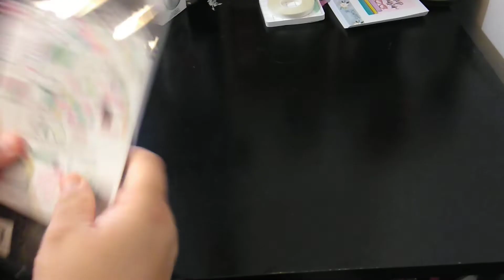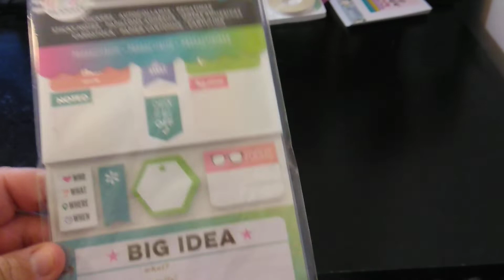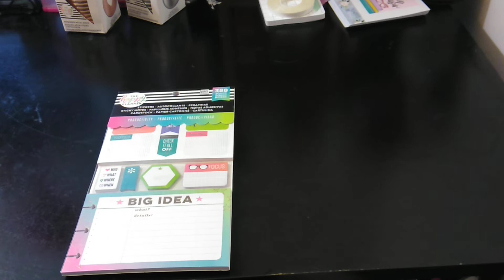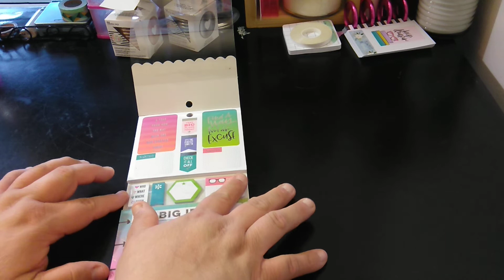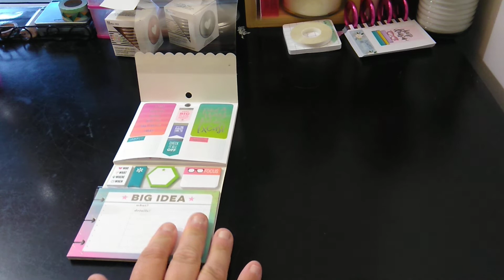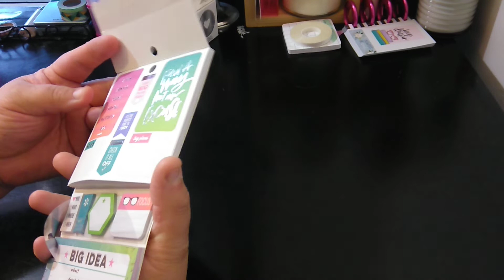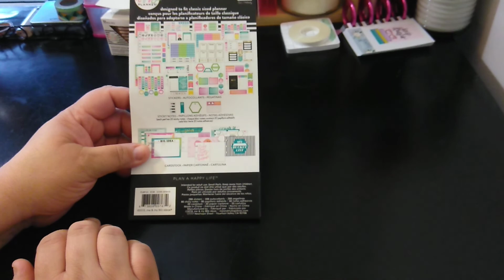The Happy Planner: Productivity Accessory Pack / Flipthrough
Pen Pal:
planningwithmonserrate
Monserrate Wright